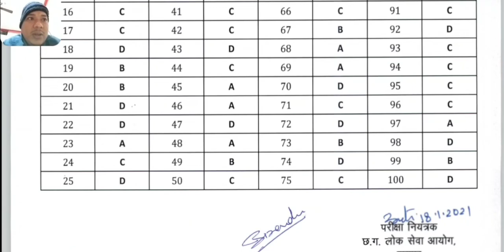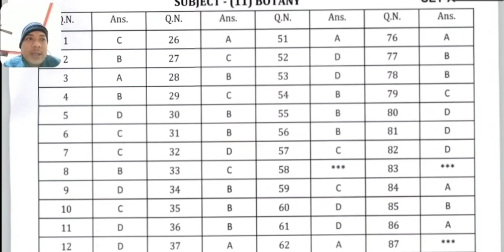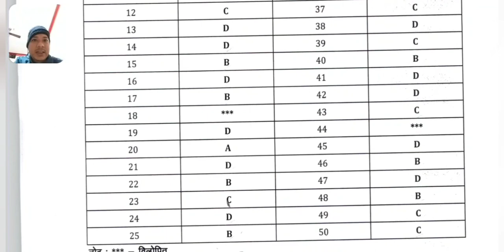Assistant Professor Amended modal Answer key kaise download kren |सहायक प्राध्यापक मॉडल उत्तर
Cg Psc Assistant Professor Amended modal Answer key kaise download kren |सहायक प्राध्यापक मॉडल उत्तर

 Hitech Computing OMR : Machine For Scanning OMR Forms and OMR Answer Sheets Photo Scanner : Machine For Scanning  Photograph on OMR sheet Bar Code : Identity of OMR Sheet Bar Code Scanner
About CGPSC
Press Notification
Advertisements
Model Answers
Results
Notice Board
Right To Information
Guidelines For Applicants
Download Acrobat Reader
Download Hindi font

ASSISTANT PROFESSOR EXAMINATION -2019
(SUBJECT WISE AMENDED MODEL ANSWER)

●◆●MEMBERSHIP●◆●:-

●●◆CHEMISTRY:-

Thank you so much!!